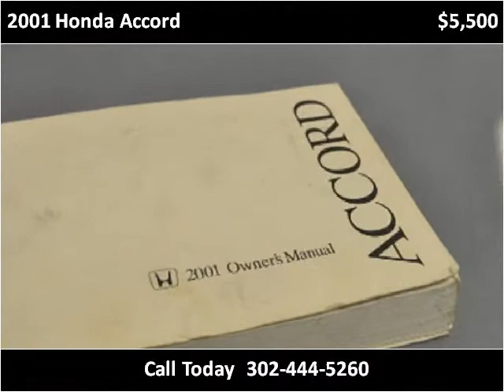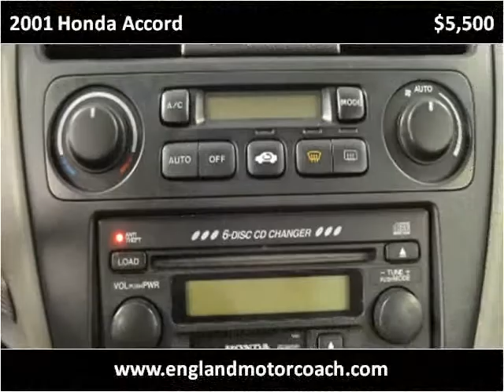2001 Honda Accord Used Cars New Castle DE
This 2001 Honda Accord is available from England Motor Coach.